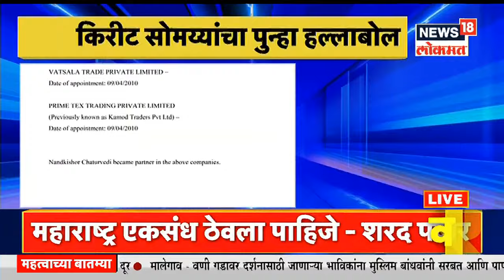Kirit Somaiya: नंदकिशोर चतुर्वेदीला कुठं लपवलं? किरीट सोमय्यांचा थेट ठाकरे कुटुंबावर गंभीर आरोप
महाविकास आघाडीच्या (Mahavikas Aghadi) नेत्यांवर भ्रष्टाचाराचे आरोप (Corruption allegation) करणारे भाजपचे नेते किरीट सोमय्या (BJP leader Kirit Somaiya) यांनी आज मुंबईत एक पत्रकार परिषद घेतली. या पत्रकार परिषदेत किरीट सोमय्या यांनी ठाकरे सरकारवर अत्यंत गंभीर आरोप केला आहे.किरीट सोमय्या म्हणाले, जो हवाला किंग नंदकिशोर चतुर्वेदी याला आपण कुठे लपवलं आहे त्याची माहिती आपण जनतेला द्यावी अशी माझी मुख्यमंत्र्यांना विनंती आहे. उद्धव ठाकरेंचे पारिवारिक मित्र, बिझनेस पार्टनर नंदकिशोर चतुर्वेदी याला कुठे लपवलं आहे हे महाराष्ट्राच्या जनतेला सांगण्याची कृपा करावी.